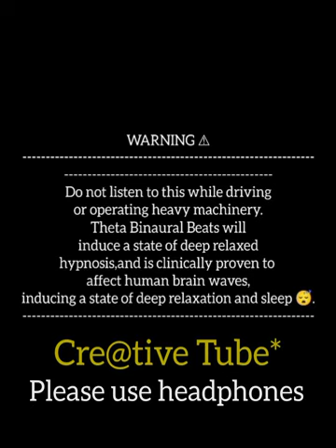मन को शांत करे, एक बार जरूर सुने। Relaxing music/Meditation/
Arijit Singh song [ O Bedardeya ]

Arijit Singh New song lyrics

Evolution of Iphone

Evolution of Buggati

 Most Beautiful Car in the world 🌎🌍🌍🌍

Beautiful dress with your birthday

Share with your family and friends Share with your family and friends Share with your family and friends Share with your family and friends